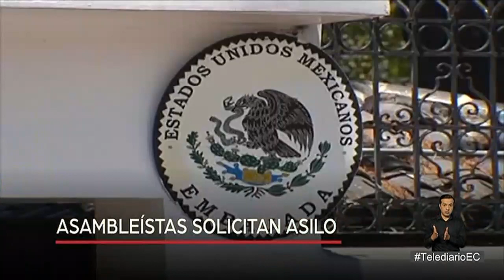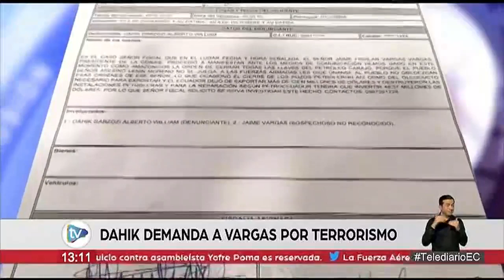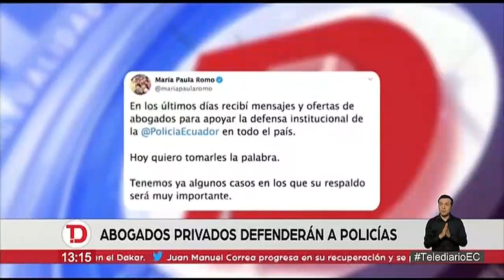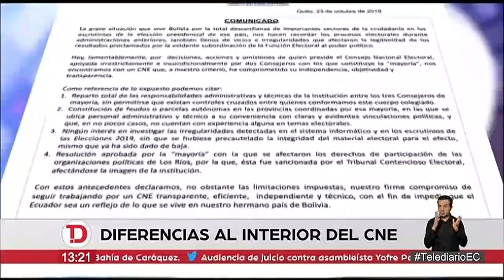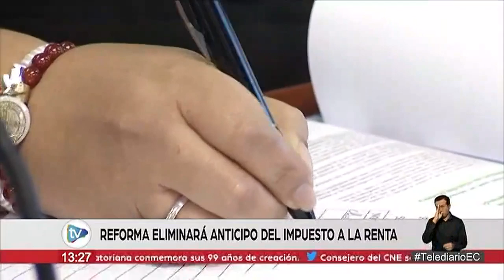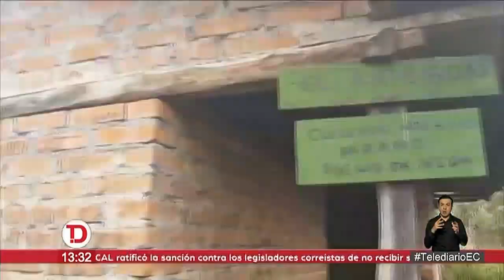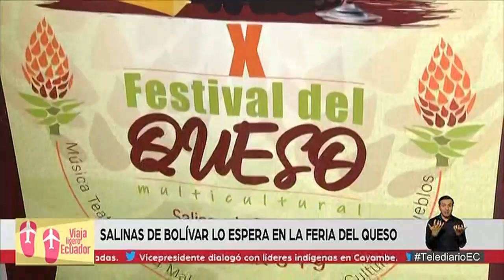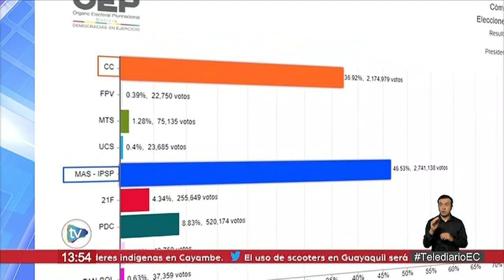Telediario | 24 de Octubre de 2019 - 13H00